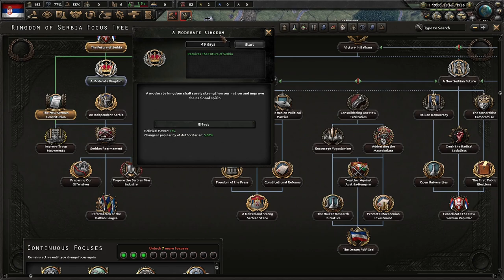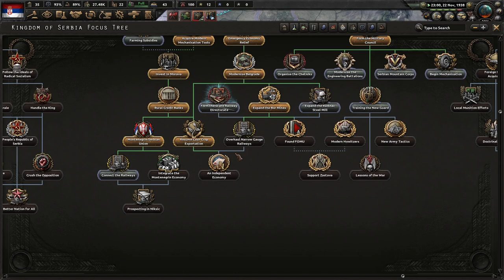Bulgaria Must Learn Its Place! Hoi4 Victory of the Dual Monarchy, Serbia (Monarchist) #1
Serbia has been forced under the Austro-Hungarian boot ever since the Weltkrieg. It's time to change this. With a strong monarchy, and the united Balkans, we can and will destroy the oppressive power of the Dual Monarchy!

Mods Used: Victory of the Dual Monarchy, Player-led Peace Conference, State Transfer Tool Mod